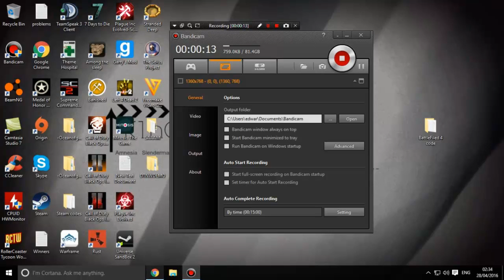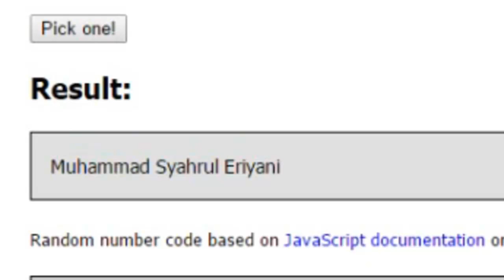Winner Of Battlefield 4